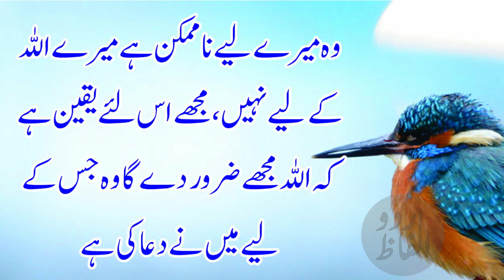Quotes about ALLAH | Islamic urdu quotes | Allah Qoutes | Hazrat Ali Quotes Urdu | Urdu Ilfaaz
Dear Viewers (Urdu Ilfaaz) We welcome you to the channel
on this channel you will find the golden sayings of Hazrat Ali (RA), Hazrat Umar Farooq (RA),Hazrat Baba Bale Shah, as well as the golden sayings of Jalaluddin Rumi, Hazrat Abdul Qadir Jilani, Ibn Sina, Imam Ghazali, Imam You will hear the best sayings of Hussain, Al-Biruni, Ibn Al-Arabi, Sultan Bahoo, Mian Muhammad Bakhsh, Imam Bari Sarkar, etc., as well as instructive stories, good sayings and good Urdu poetry will be heard.